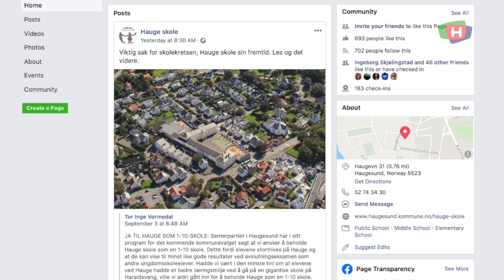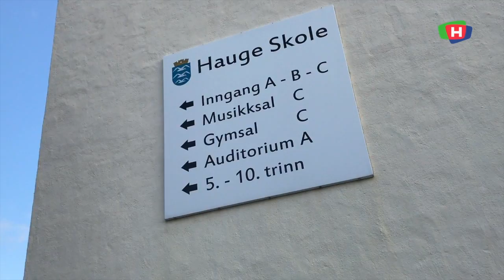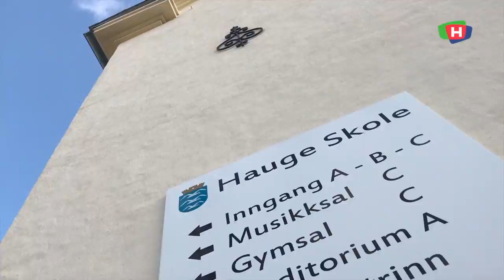190905 VB POLITISK BUDSKAP SKOLE